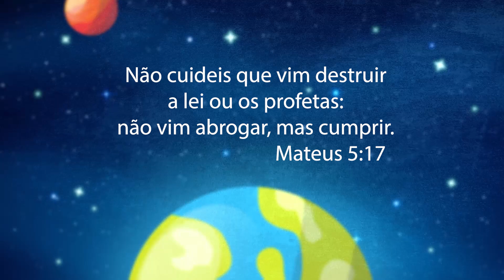Semana Santa 2023 DIA 4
Semana Santa Infantil 2023
Dallas Brazilian SDA Church

Produção: Departamento de Broadcasting e Departamento Infantil